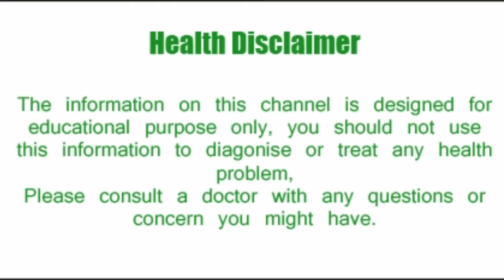2 दिन में नाखूनों को लम्बे मजबूत और सुंदर बनाने का रामबाण उपाय ,Strong Nail Growth Tips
2 दिन में नाखूनों को लम्बे मजबूत और सुंदर बनाने का रामबाण उपाय ,Strong Nail Growth Tips
Peel two-four cloves of garlic and soak it in a bowl for 15 minutes and now remove the garlic and soak your clean hands in this water for ten minutes. Then wash your hands with ordinary water.